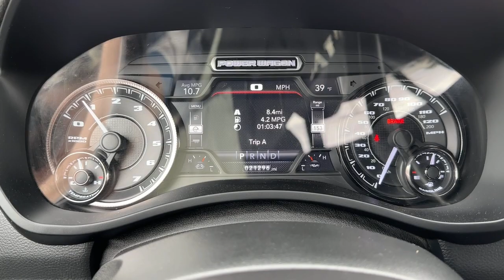2020 Ram 2500 Norco, Corona, Riverside, San Bernardino, Ontario, CA PPJ6339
Granite Crystal Metallic Clearcoat Used 2020 Ram 2500 Power Wagon available in Norco, California at

Priced below KBB Fair Purchase Price!Ram Certified!, Navigation, Apple CarPlay and Android Auto, Rear Back-Up Camera, Rear Park Assist, Heated Front Seats, Ventilated Front Seats, Heated Steering Wheel, BlueTooth, Leather, Power Wagon Level 2 Equipment Group.To see more quality vehicles like this one right here just or dial . All prices subject to government fees and taxes, any finance charges, $85 dealer doc fee, and any emission testing charge. Sale prices do not include dealer installed accessories which can be purchased for an additional cost. If shipping is required, dealership must facilitate, no exceptions.Odometer is 15163 miles below market average!Certified.FCA US LLC Certified Pre-Owned Details:* Vehicle History* Limited Warranty: 3 Month/3,000 Mile (whichever comes first) after new car warranty expires or from certified purchase date* Powertrain Limited Warranty: 84 Month/100,000 Mile (whichever comes first) from original in-service date* Transferable Warranty* Warranty Deductible: $100* Includes First Day Rental, Car Rental Allowance, and Trip Interruption Benefits. SiriusXM 3 month trial subscription.* 125 Point Inspection* Roadside AssistanceClean CARFAX.Awards:* Motor Trend Automobiles of the year**Dealer Serviced**, **Freshly Detailed**, **Vehicle Includes 5 Gallons of Fuel**, **Vehicle Sold As Equipped Including One Key.